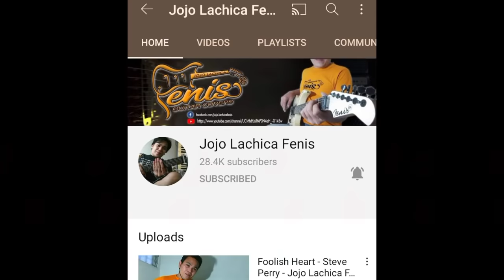SUPER VIRAL 14M VIEWS NA, CHA-CHA MEDLEY GUITAR FINGER STYLE! Cover by: Jojo Lachica fenis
SUPER VIRAL 14M VIEWS NA, CHA-CHA MEDLEY GUITAR FINGERSTYLE! Cover by: Jojo Lachica Fenis